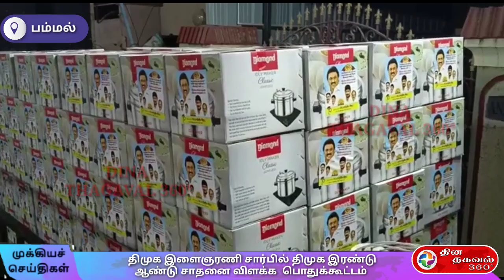திமுக இளைஞரணி சார்பில் திமுக இரண்டு ஆண்டு சாதனை விளக்க பொதுக்கூட்டம்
*பம்மல் தெற்கு பகுதி திமுக இளைஞர் அணி சார்பில் திமுக இரண்டு ஆண்டு சாதனையை விளக்க  பொதுக்கூட்டத்தில் ஆயிரத்துக்கு மேற்பட்ட பொதுமக்களுக்கு நலத்திட்ட உதவிகள் வழங்கப்பட்டன*

 செங்கல்பட்டு மாவட்டம் பல்லாவரம் அடுத்த பம்மல் அன்னை வேளாங்கண்ணி சாலையில் பம்மல் தெற்கு பகுதி திமுக இளைஞர் அணி சார்பில் திமுக ஆட்சி இரண்டு ஆண்டு சாதனை விளக்க பொதுக்கூட்டம் பம்மல் நகர இளைஞர் அணி அமைப்பாளர் சத்திய பிரபு தலைமையில் கூட்டம் நடைபெற்றது இந்த கூட்டத்தில் சிறப்பு அழைப்பாளராக மாநில செய்தி தொடர்பு இணை செயலாளர் தமிழன் பிரசன்னா மற்றும் பம்மல் தெற்கு பகுதி கழக செயலாளர் மற்றும் தாம்பரம் மாநகராட்சி பம்மல் மண்டல குழு தலைவர் வே. கருணாநிதி அவர்கள் கலந்து கொண்டு திமுக இரண்டு ஆண்டு சாதனை குறித்து பொதுமக்களுக்கு விளக்கி கூறு சிறப்புரை ஆற்றினார்கள் பின்னர் ஆயிரத்துக்கும் மேற்பட்ட பொதுமக்களுக்கு நலத்திட்ட உதவிகளை வழங்கினர்.

 மேலும் தாம்பரம் மாநகராட்சி எட்டாவது வார்டு மாமன்ற உறுப்பினர் ரம்யா சத்திய பிரபு அவர்கள் தேர்தல் வாக்கு சேகரிக்கும் போது இப்பகுதியில் பொதுமக்களுக்கு இலவசமாக அமரர் ஊர்தி அமைத்து தருவதாக வாக்குறுதி அளித்திருந்தார் அதன் பெயரில் இந்தக் கூட்டத்தில் இப்பகுதியில் இலவசமாக அமரர் ஊர்தி வாகனத்தை பொதுமக்களுக்காக சிறப்பு அழைப்பார்கள் மூலம் இன்று பொது மக்களுக்காக அர்ப்பணித்தார்.

 இந்த பொதுக்கூட்டத்தில் பேராசிரியர் பிரபு, மாமன்ற உறுப்பினர்கள் ரம்யா சத்திய பிரபு, மதினா பேகம், இன்ப சேகர் மற்றும் இளைஞர் அணி மகளிர் அணி கழக நிர்வாகிகள் பொதுமக்கள் என ஏராளமனோர் கலந்து கொண்டனர்.